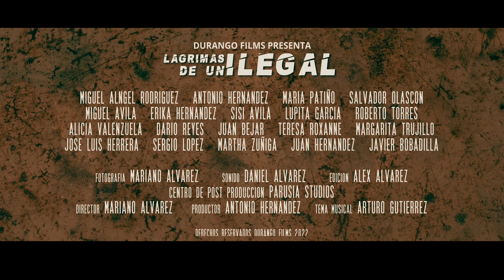LAGRIMAS DE UN ILEGAL Trailer Oficial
Una historia que muestra el sufrimiento de un ilegal en Estados Unidos, desde que abandona su pueblo natal
Con la actuación estelar de Miguel Ángel Rodríguez, Antonio Hernández, María Patiño, Erika Hernández, Miguel Ávila, Lupita García, Sisi Ávila y muchas estrellas mas
Una producción de DURANGO FILM
Director Mariano Alvarez
Productor Antonio Hernández
Fotografía Mariano Alvarez
Sonido Daniel Alvarez
CENTRO DE POST PRODUCCION PARUSIA STUDIOS